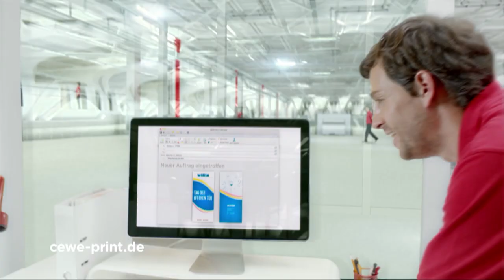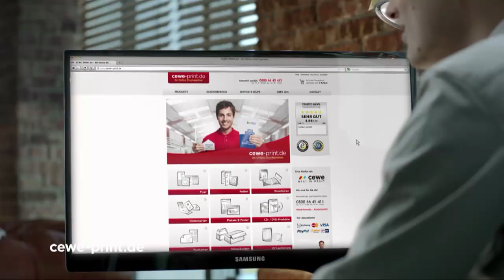Alarmstufe Orange: Mit 300 Fans nach Cuxhaven!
Der Auftakt ins Jahr 2015 gelang RASTA mit dem Sieg über die finke baskets aus Paderborn nahezu perfekt. Jetzt wartet in Cuxhaven mit den BasCats der erste Gegner in fremder Halle auf die Vechtaer. An das Hinspiel gegen den Tabellenletzten hat man im Oldenburger Münsterland nur ganz schlechte Erinnerungen.